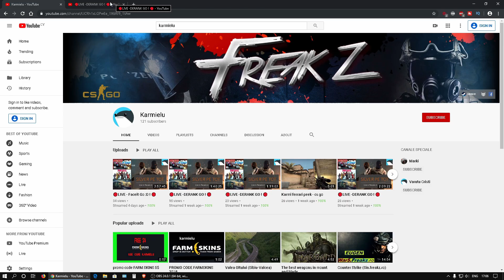CS GO Tribute to Karmielu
Video Description

This video is dedicated to CS GO player Karmielu a good friend and a good person .
You can watch couple of shoots and some in slow motion like AK47. AWP and learn from his shooting skills .
Tribute to Karmielu the CS GO player from Romania .
If you speak Romanian you can join the CS GO group and play with us and you can get as well a Tribute in CS GO like Karmielu .

Sounds Effects

Video Editor Software DaVinci Resolve (free version)